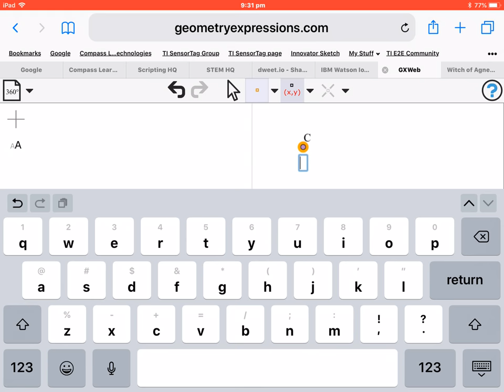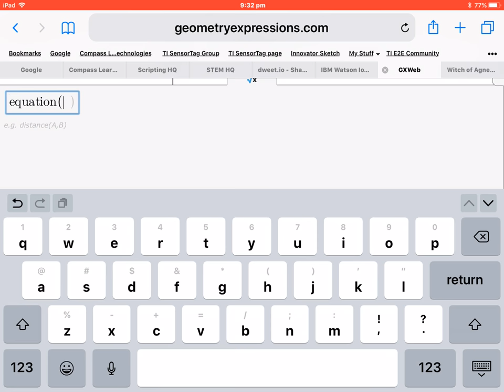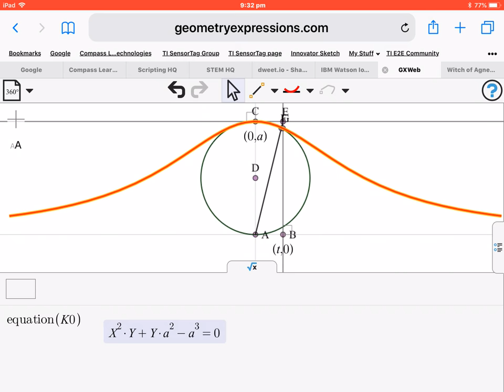GXWeb Construction of the Witch of Agnesi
The famous curve known as the Witch of Agnesi (named for Maria Agnesi, a great Italian mathematician of the 18th century) is beautifully developed and dynamically displayed in this construction.